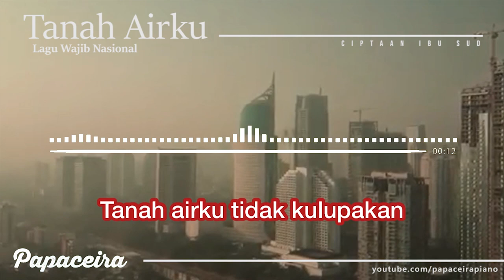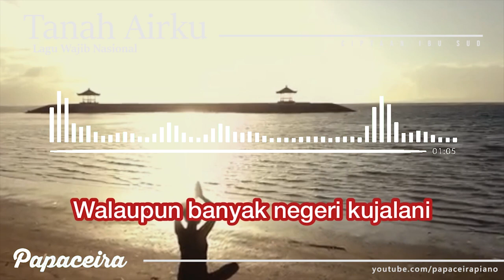TANAH AIRKU | Lagu Wajib Nasional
Lagu Wajib Nasional - Tanah Airku

Tanah Airku adalah lagu nasional Indonesia yang diciptakan oleh Ibu Sud dan lagu aslinya dinyanyikan oleh Rita Effendy. Lagu ini menggambarkan tentang keindahan alam Indonesia.

LIRIK LAGU TANAH AIRKU

Tanah airku tidak kulupakan
'Kan terkenang selama hidupku
Biar pun saya pergi jauh
Tidak 'kan hilang dari kalbu
Tanahku yang kucintai
Engkau kuhargai

Yang mahsyur permai di kata orang
Tetapi kampung dan rumahku
Di sanalah kurasa senang
Tanahku tak kulupakan
Engkau kubanggakan

THIS VERSION
Piano Cover by Papaceira Piano
Recorded on GarageBand

My music is free to download both from my BandLab page and my YouTube channel. Dont forget to give me a credit if you want to use my music in your content: Music

TIMESTAMP
00:00 Jangan lupa SUBSCRIBE!
02:00 Terima kasih sudah menonton!
02:15 Cek video lainnya juga yaa..